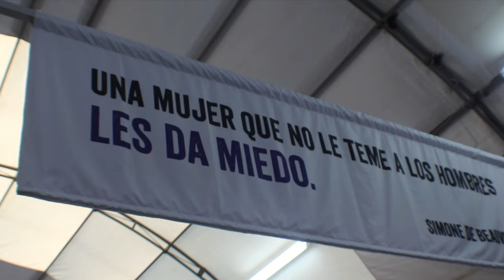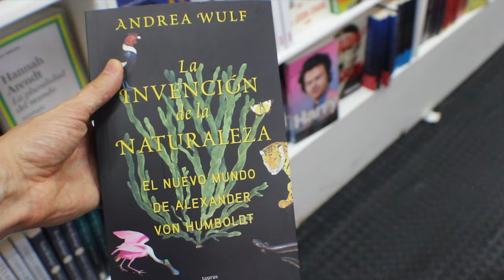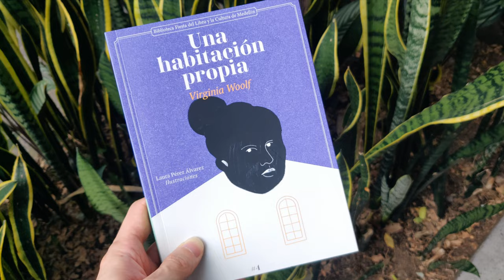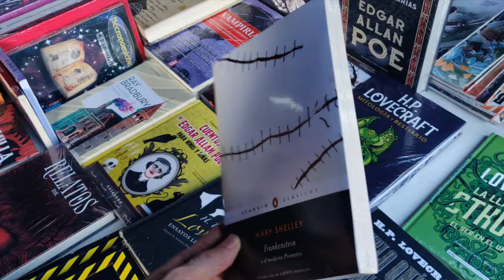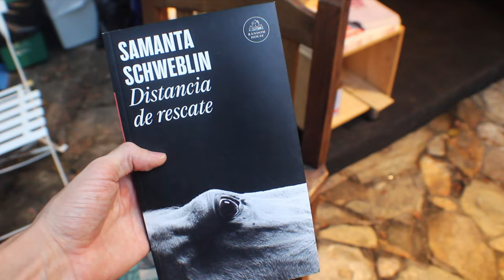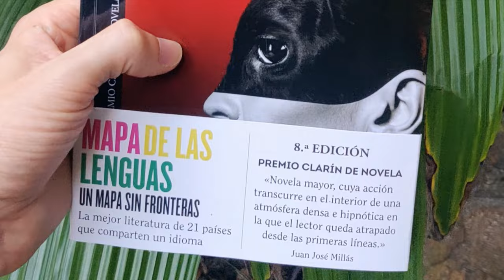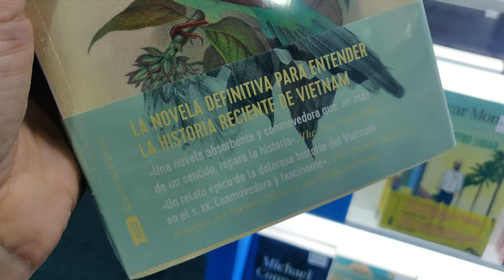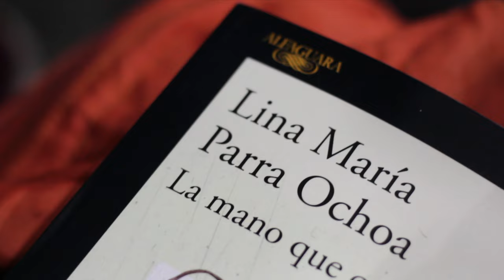15 libros recomendados escritos por mujeres (te van a encantar)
Fui a la Fiesta del libro de Medellín a buscar libros escritos por mujeres para recomendar. Aquí encontrarás tu próximo favorito.

- Las malas: COL | ESP | EEUU | MEX
- Persépolis: COL | ESP | EEUU | MEX
- La invención de la naturaleza: COL | ESP | EEUU | MEX
- Una habitación propia: COL | ESP | EEUU | MEX
- La señora Dalloway: COL | ESP | EEUU | MEX
- Frankenstein: COL | ESP | EEUU | MEX
- Distancia de rescate: COL | ESP | EEUU | MEX
- Cadáver exquisito: COL | ESP | EEUU | MEX
- Voyager: COL | ESP | EEUU | MEX
- El canto de las montañas: COL | ESP | EEUU | MEX
- Claus y lucas: COL | ESP | EEUU | MEX
- El infinito en un junco: COL | ESP | EEUU | MEX

⏳ *Capítulos:*
00:00 Libros recomendados en la Fiesta del libro.
00:22 1.
00:45 2.
01:26 3.
02:40 4.
03:09 5.
04:06 6.
04:37 7.
05:35 8.
05:48 9.
06:10 10.
06:37 11.
07:22 12.
07:54 13.
08:21 14.
09:01 ¿15? ¡En realidad hubo más!
09:14 Cierre

♦ 15 LIBROS ESCRITOS POR MUJERES QUE REALMENTE RECOMIENDO

Hey, qué más lectores. En este video fui a la Fiesta del libro de Medellín y, como el tema este 2023 fueron las mujeres, aproveché para recomendar mis libros escritos por mujeres favoritos.
¡Espero que los disfrutes y te animes a leer alguno! :)